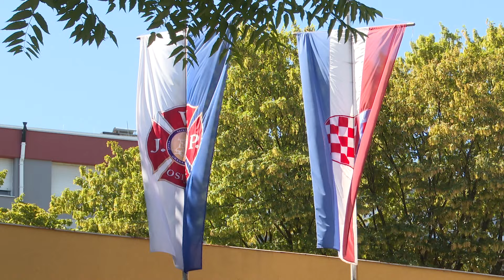I OBŽ vatrogasci spriječili katastrofu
U utorak u poslijepodnevnim satima u Javnu vatrogasnu postrojbu Grada Osijeka stigla je zapovijed glavnog vatrogasnog zapovjednika o izvanrednoj dislokaciji na područje Gornjih Tučepa, Općine Marina i Parka prirode Biokovo. 30 vatrogasaca iz Osijeka, Našica, Đakova, Kneževih Vinograda i Aljmaša na terenu je bilo već iduće jutro i pomoglo u sprječavanju prijeteće katastrofe. Na gašenje velikog požara u kojem samo pukom srećom i spretnošću nitko nije stradao, otišli su sa šest vozila i opremom, a koliko je situacija bila ozbiljna svjedoči činjenica da su na gašenju bile angažirane sve hrvatske zračne snage – četiri kanadera i šest air-tractora. U jednom trenutku ruža vjetrova okrenula je točno na položaj na kojem su se nalazili osječki vatrogasci pa je naređena hitna evakuacija u kojoj je izgorio i dio opreme te su oštećena vozila. No, čim je vjetar okrenuo smjer vratili su se dovršiti posao za što su dobili pohvale i zahvalu svojih domaćin. Iako puni dojmova, već danas su na svom radnom mjestu spremni priteći u pomoć gdje god zatreba